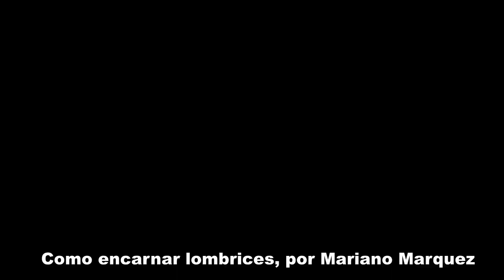PESCA EN EL RIO DE LA PLATA ZONA NORTE Y CONSEJOS DE MARIANO PESCA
PESCA EN EL RIO DE LA PLATA ZONA NORTE Y CONSEJOS DE MARIANO PESCA  @marianopesca   AV. SANTA FE 2450 LOCAL 6. Instagram: @marianopescaoficial Youtube:  @marianopesca